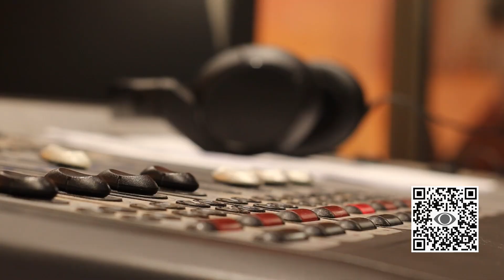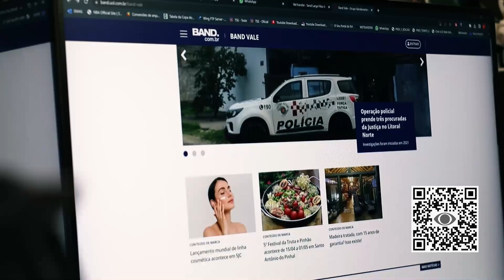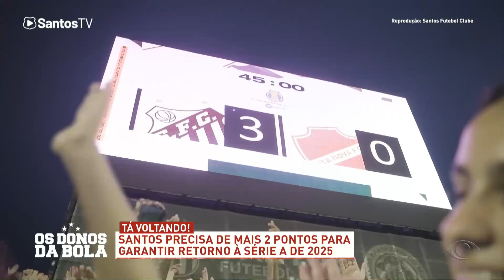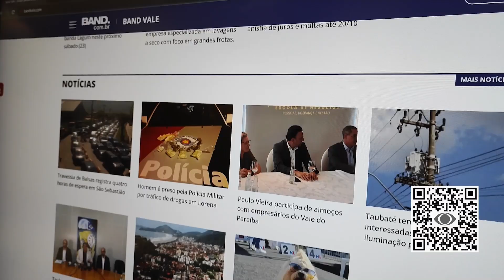OS DONOS DA BOLA - 05/11/2024